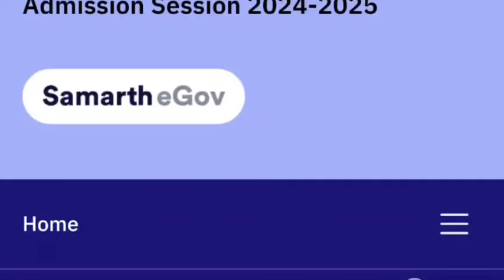SAMARTH Admission Big Update | প্ৰথম Merit Listত নাম নথকা সকলৰ কি হব? | শিক্ষামন্ত্ৰীৰ বৃহৎ ঘোষণা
Samarth portal: 2nd, 3rd, 4th Merit list/ admission last date/Admission for Cuet exam/ Dr Ranuj pegu

news
education
breaking news
e-learning
job news
india education news
cbse latest news
live news
exam jankari
board exam 2024
10th board exam 2024
12th board exam 2024
cbse board exam 2024
cbsc exam 2024
cbse latest news
assam 12th board exam
assam 10th board exam
assam 11th class
biggest breaking news
hslc exam 2024 result date
hslc 2024 result, seba, ahsec
hslc result
hslc exam 2024 result date declared
hslc 2024 exam result news
hslc 2024 exam result
matric 2024 result date
news today assam
hslc exam result out
hslc exam 2024 result
hslc exam 2024 result out date
grace mark hslc
all students passed hslc exam 2024
seba hslc exam 2024 news
hslc exam 2024 result news today
himanta biswa sharma news today
hslc exam 2024 news today assam
hslc exam 2024 news today
hslc exam 2024 cancel